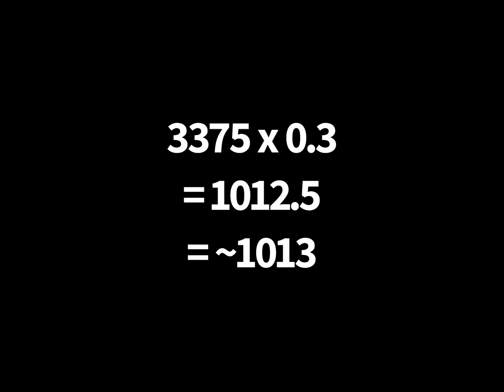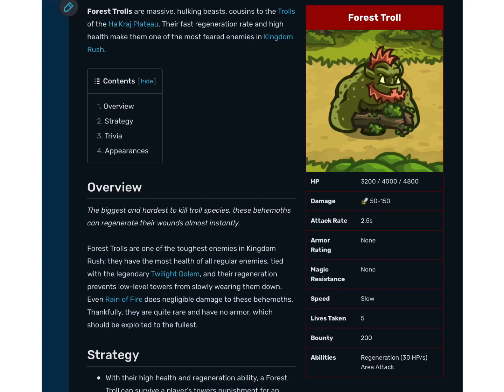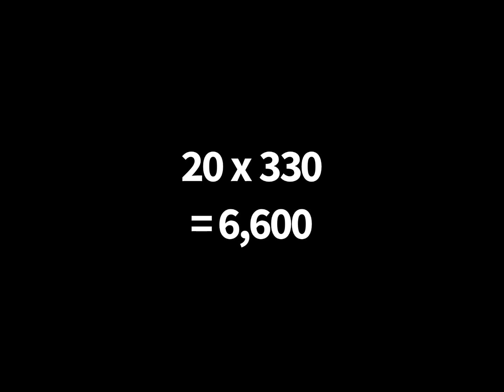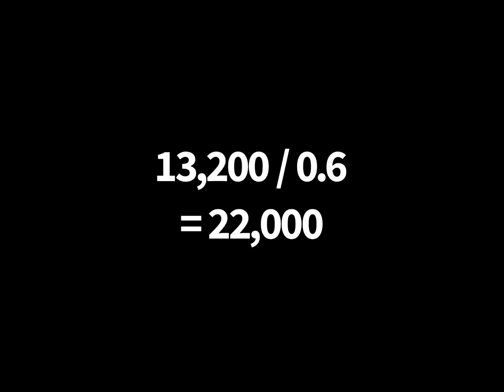Kingdom Rush Science: What is the Highest Damage a Single Attack Can Deal?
Bonus info: Hunter's Mark is supposed to double the damage taken by enemies, but a star upgrade increases the effectiveness of archer abilities by 10%. So instead of 2x damage, they take 2.2x damage with Hunter's Mark active. That's why the 13,200 doesn't become 26,400, but rather 29,040, making this number the true highest damage dealt in a single attack in the series.